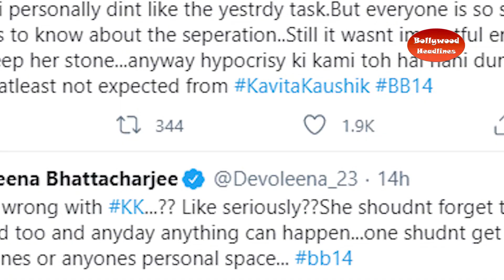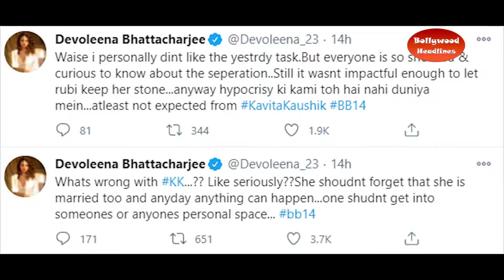Bigg Boss 14: Devoleena tweets after Nikki kavita attack rubinav personal life Calls Nikki dumboli